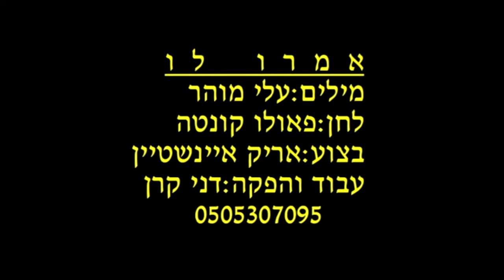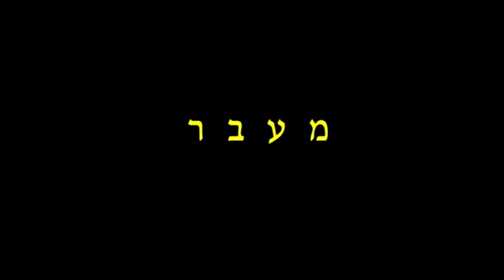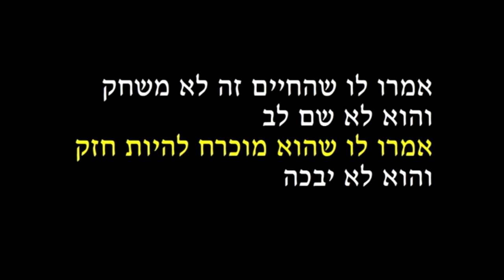אמרו לו אריק אינשטיין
לשירה בציבור